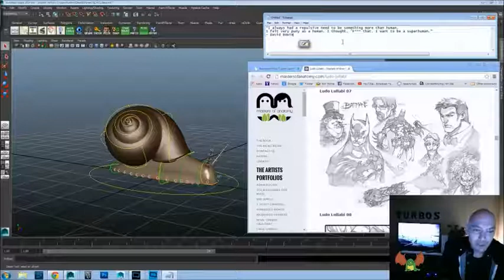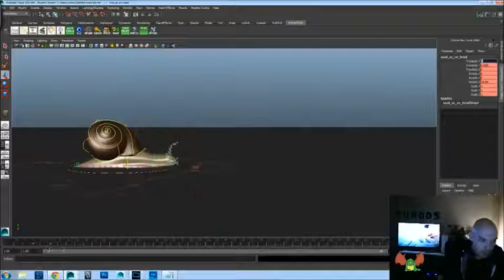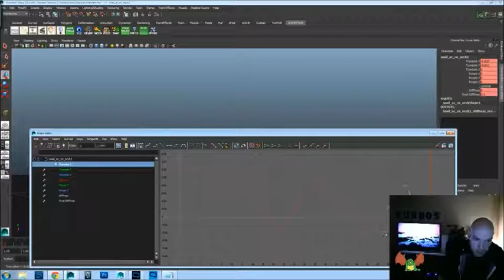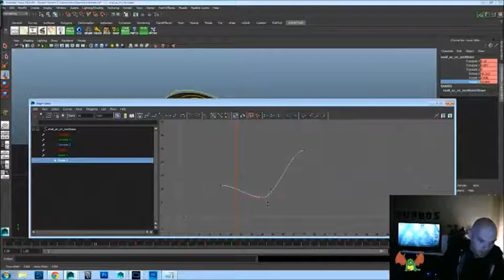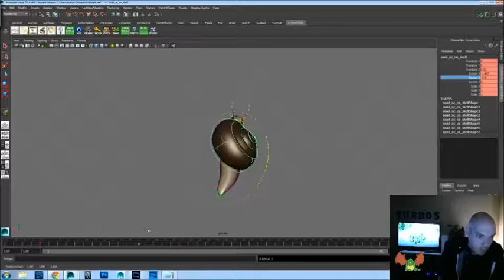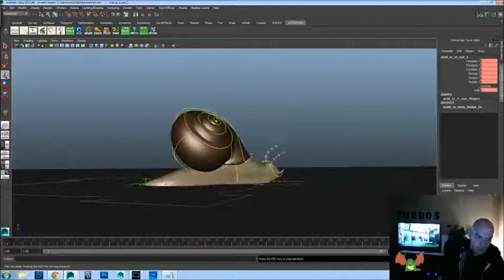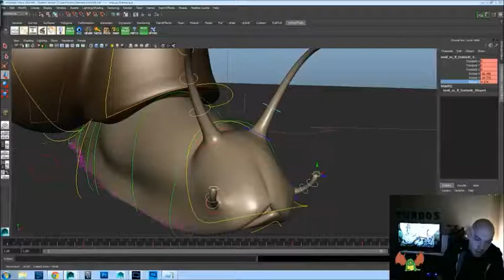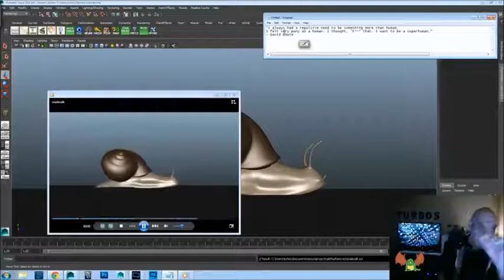Animation Time! - Snail Rig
Today's Inspiration:
“I always had a repulsive need to be something more than human.
I felt very puny as a human. I thought, "F*** that. I want to be a superhuman.”

Awesome Art By Ludo Lullabi!